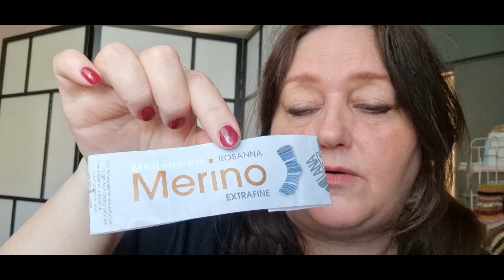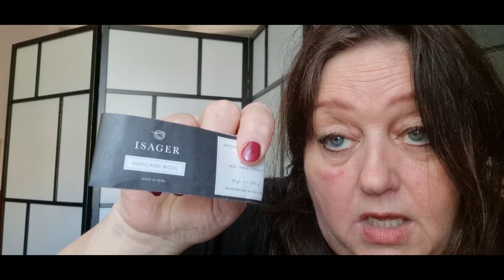Episode 28 🇬🇧 ENG Old school knitting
Hello and welcome on my youtube channel
this week i have a knitting podcast for you and i tell you all about the things i have finished and knitted on the last 2 weeks
greetings Ivonne

Socks
vanilla socks

gnome

cosymemoriesblanket

cozycomfort trow

Projectbag making

Bertie and poppet on etsy for beatiful project bags